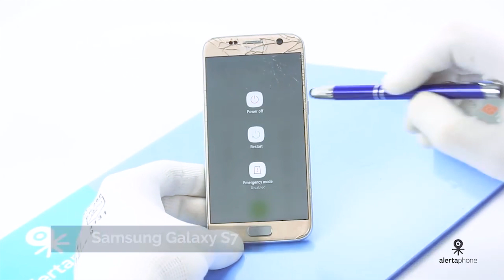¿Pantalla pegada? ¡NO PROBLEM! 😎 Samsung Galaxy S7 🛠️⚒️🛠️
Hoy  en Alertaphone os mostramos la reparación de pantalla del Samsung Galaxy S7. Veremos cuáles son los pasos a seguir para tener una reparación exitosa.

Especificaciones técnicas:

Dimensiones: 142.4 x 69.6 x 7.9 mm
Peso: 152 g
Construcción: Frontal y trasero de cristal, marco de aluminio
Tipo de pantalla:  Super AMOLED  de 5.1 pulgadas
Resolución: 1440 x 2560 pixeles
Procesador:  Exynos 8890 (14 nm)
GPU: Mali T880 MP12
Memoria interna:  32/64 GB, 4 GB RAM
Cámara : 12 MP, f/1.7, 26mm
Cámara frontal: 5 MP, f/1.7, 22mm
Batería:  3000 mAh.